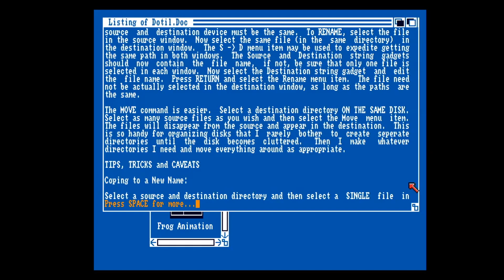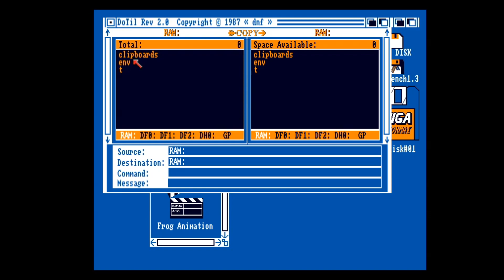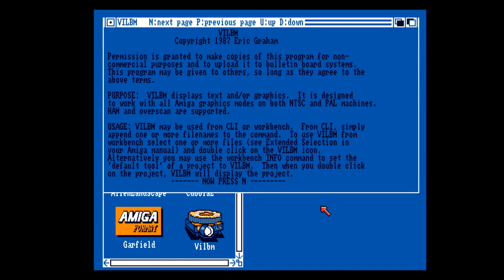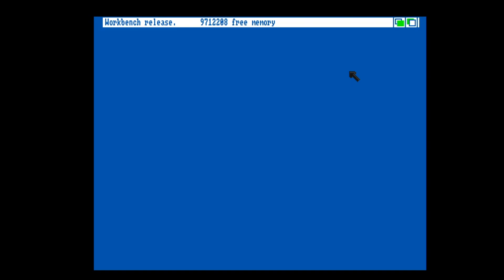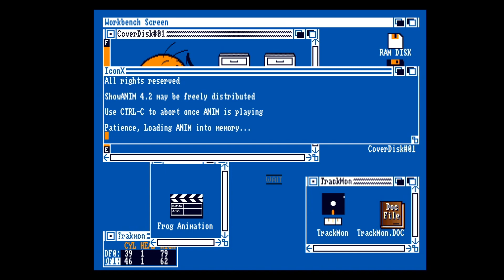Amiga Floppy Disk Loader Amiga Format Magazine Amiga Format # 001 1989 2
0:00 Amiga Format 1989 AUG # 001
00:28 Do It Till It Works
01:34 Vilb
02:48 TrackMon
03:27 Workbench Hacks
05:09 Frog Animation
06:34 New Zealand Story